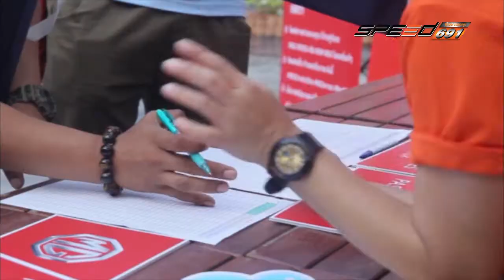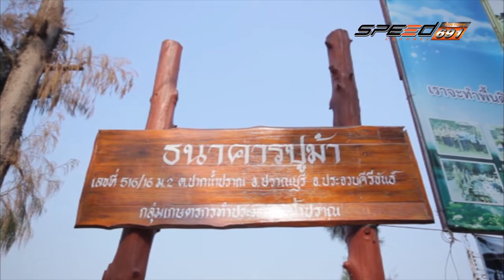MaxTV Maxdrive 21 พ.ค. 59 (1/4)